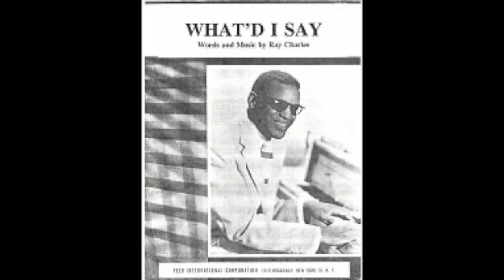RAY CHARLES & HIS ORCHESTRA "WHAT'D I SAY" 1959 (FULL BALANCED STEREO REMIX)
. WHAT A FAMOUS ROCK'N'ROLL SONG. SO VERY OFTEN COVERED..
HERE'S THE ORIGIN FROM 1959    NO. 6 USA!